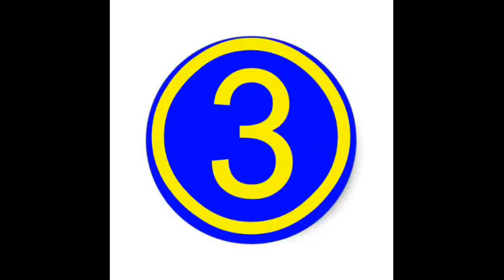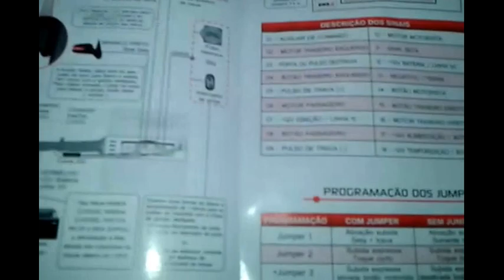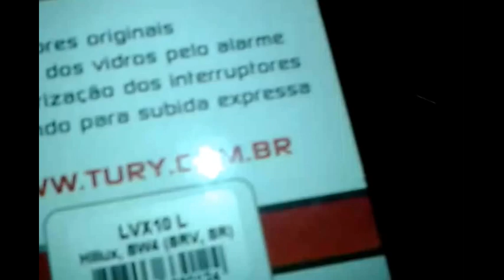Instalação do módulo de vidro elétrico na Toyota Hilux SW4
Como instalar módulo de vidro elétrico plug and play na Toyota Hilux Sw4